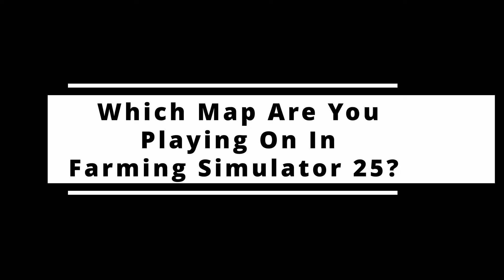Stone Valley 25, Case IH Axial Flow, Plus FS25 Bug Reports! | FS News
FS News - Nov 14th 2024

Clubs Discord.

Gaming Computer
Graphics Card - Geforce RTX 4070 ROG Edition
Motherboard - MSI X670E
Memory - 32gb TForce 6000Mhz